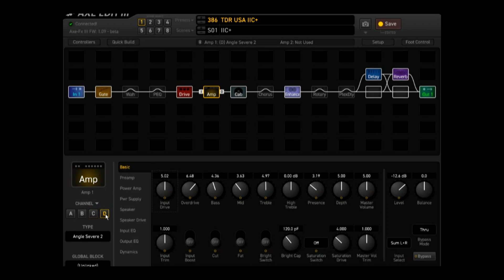Axe Fx III noodling & tweaking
Noodling on one Axe-Fx III preset with 4 different amp models (MKIIC+ Brt/Dp, MKIIC++, Friedman C45, Savage 2), on beta firmware 1.09
Recorded with a new webcam, Logitech BRIO